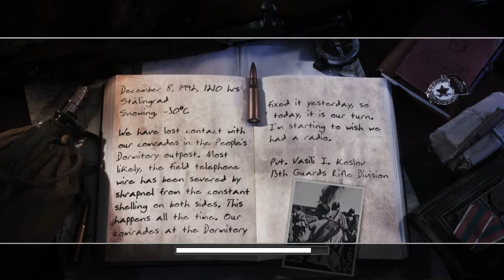Call of Duty 2 13 09 2020 12 27 36|| call of duty 2 DJ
Call of Duty 2 is a 2005 first-person shooter video game developed by Infinity Ward and published by Activision in most regions of the world. It is the second installment of the Call of Duty series. Announced by Activision on April 7, 2005, the game was released on October 25, 2005 for Microsoft Windows, and on November 22, 2005[2] as a launch title for the Xbox 360. Other versions were eventually released for OS X, mobile phones, and Pocket PCs.

The game drew critical praise, particularly for the graphics, sound and the regenerating health system. As a launch game, the Xbox 360 version sold over 250,000 copies in its first week, and had sold over 2 million copies by January 2008. By November 2013, the game had sold nearly 6 million copies.